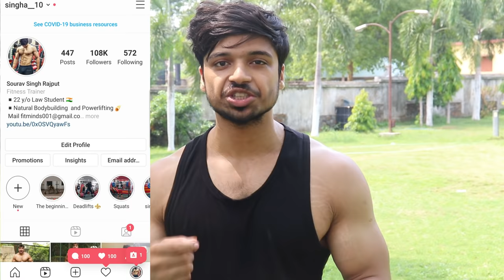How to Stop Nightfall-Wet Dreams Forever (In Hindi)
Hi family,in this video I've talked about Nightfall and the myths related around it.I hope this video reaches out and helps a lot of the youth.

For Online training drop a mail at

Support on Instagram-singha__10

Things that can help you with your transformation
Running Shoes

For anything related to fitness you can ask on Instagram-singha__10
Hope you've a great day ahead.